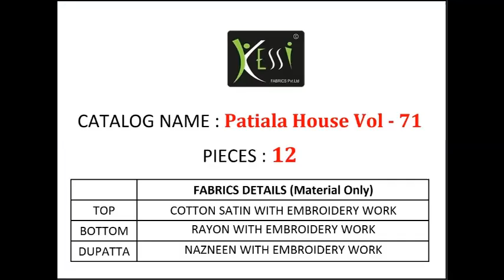KESSI PATIYALA HOUSE VOL 71 COTTON FABRIC WITH EMBROIDERY WORK SALWAR SUITS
NAME::-KESSI PATIYALA HOUSE VOL 71 COTTON FABRIC WITH EMBROIDERY WORK SALWAR SUITS